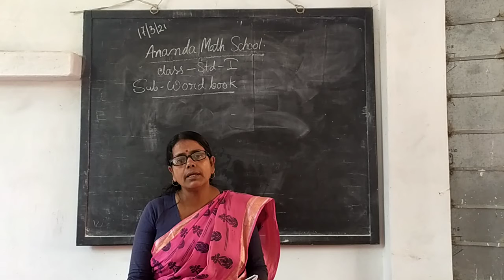Std 1 Word Book